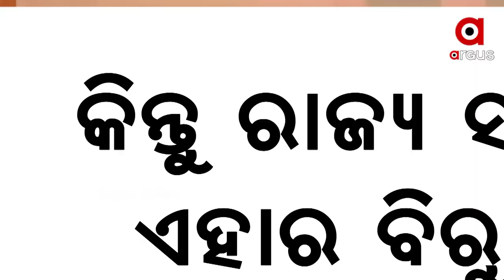ପୁଣି ଉଠିଲା ଓଡିଶା ବିଶ୍ଵବିଦ୍ୟାଳୟ ସଂଶୋଧନ ଅଧିନିୟମକୁ ନେଇ ବିବାଦ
ପୁଣି ଉଠିଲା ଓଡିଶା ବିଶ୍ଵବିଦ୍ୟାଳୟ ସଂଶୋଧନ ଅଧିନିୟମକୁ ନେଇ ବିବାଦ । ଏହାକୁ ଅନୁଧ୍ୟାନ କରି ପୁର୍ନବିଚାର କରିବା ପାଇଁ ରାଜ୍ୟ ସରକାରଙ୍କ ନିକଟରେ ଦାବି କରିଛନ୍ତି କେନ୍ଦ୍ର ଶିକ୍ଷାମନ୍ତ୍ରୀ ଧର୍ମେନ୍ଦ୍ର ପ୍ରଧାନ । ବିଶ୍ବବିଦ୍ୟାଳୟର ପ୍ରଗତି ପାଇଁ ଶିକ୍ଷାନୁଷ୍ଠାନର ସ୍ବତନ୍ତ୍ରତା  ନିହାତି ଆବଶ୍ୟକ ।